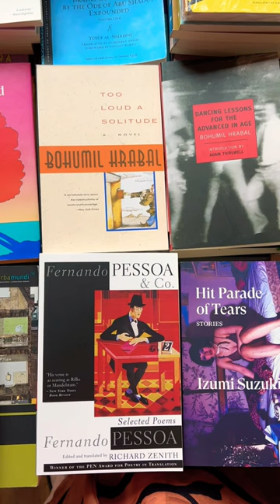tour: come visit 192 Books in Chelsea with me